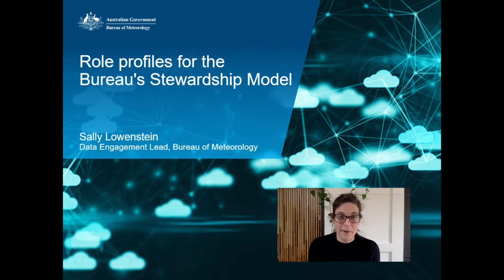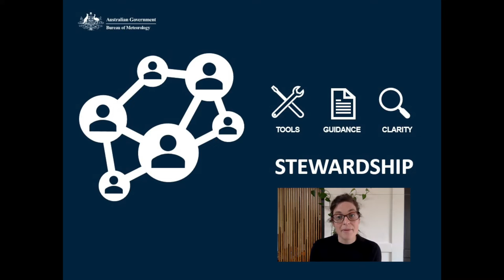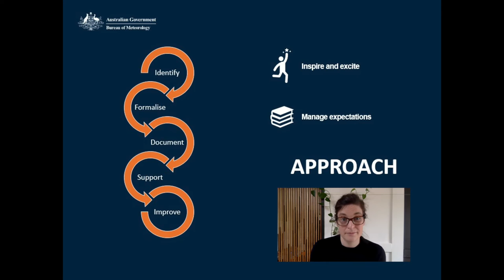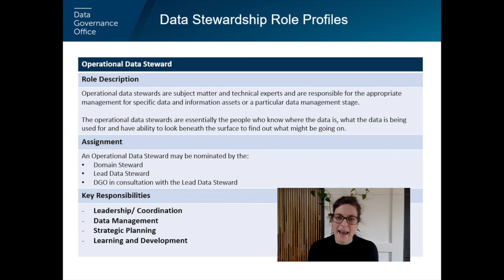Role profiles for the Bureau's Stewardship Model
This presentation provides an overview of the approach being taken in the creation of a Data Stewardship framework that looks at the tools, guidance, skills and clarity of data stewardship roles at the Bureau of Meteorology. A major focus of the framework is the creation of role profiles that provide the role description, assignment and key responsibilities.

Speaker bio:  Sally is a science communication professional with a passion for translating complex technical information into engaging, relevant content. She is currently working as a Data Engagement Lead within the Bureau of Meteorology's Data Governance Office.